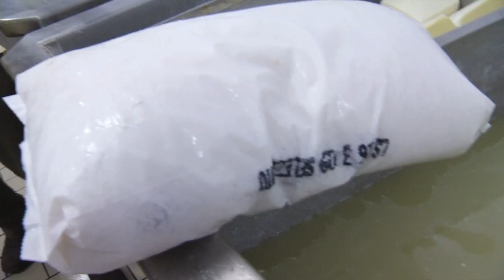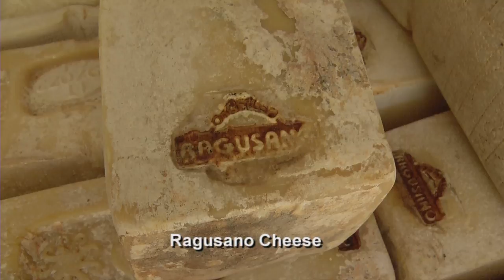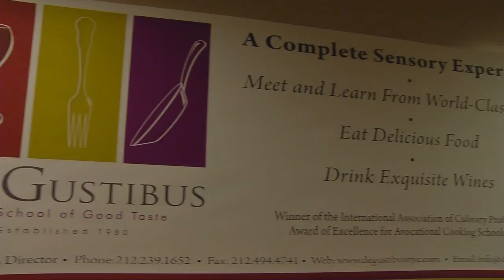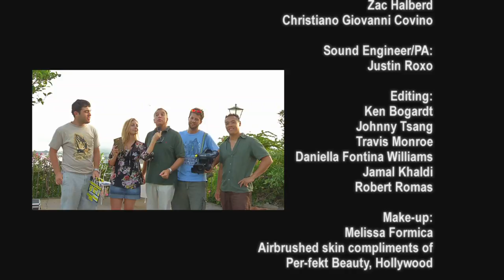Authentic Sicily - Episode 5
Join Vincent Butta in Sicily at Ragusa Latte Cheese Company for a full tour and explanation of how mozzarella and ricotta are made. From the beginning of creating the curd, to the final reboiling to create ricotta, Vincent gets “hands on” in this wonderful and authentic cheese factory.